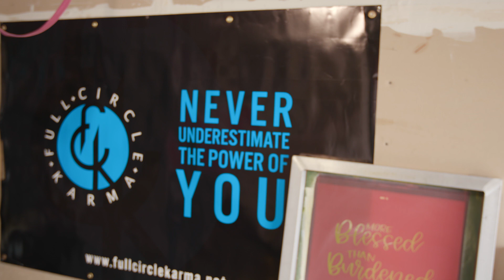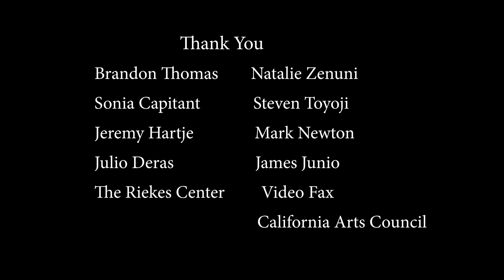"Finding Inspiration" - short Student Documentary (Riekes 2023-24)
This Documentary was made during the summer of 2023 at the Riekes Center's Summer Documentary Film Program, Creative Arts department.